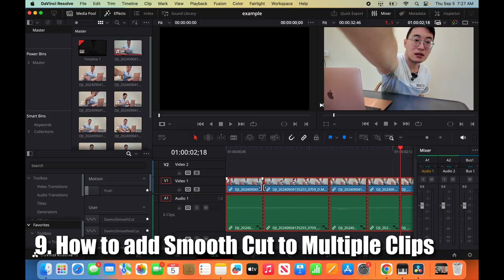The Ultimate Guide to Creating Your YouTube Channel Trailer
Here The Ultimate Guide to Creating Your YouTube Channel Trailer

Welcome to "The Ultimate Guide to Creating Your YouTube Channel Trailer"! In this comprehensive tutorial, we’ll explore the art of visual storytelling and how to create a captivating channel trailer that not only showcases your unique content but also drives viewer retention and boosts your online visibility.

Learn how to utilize dynamic storytelling techniques and powerful imagery to craft a memorable introduction to your channel. We’ll provide you with creative YouTube channel trailer ideas and proven strategies for trailer optimization that can help you attract more subscribers and enhance your content strategy.

Discover essential tips for making a standout channel promo, including best practices for visual communication and effective trailer strategies. Whether you're a beginner or looking to refine your skills, this guide will equip you with the necessary tools to elevate your YouTube marketing efforts and maximize your channel's potential.

Join us as we delve into the world of trailer tips and subscriber growth, ensuring that your YouTube channel trailer not only captures attention but also converts viewers into loyal subscribers. Don't miss out on these invaluable insights that can transform your YouTube presence!